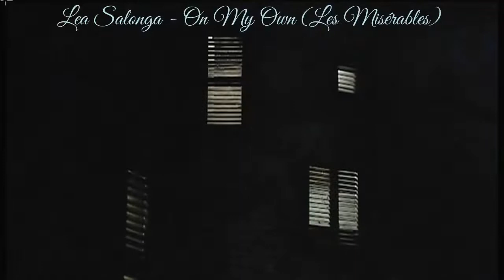"On my owm" - Les Misérables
Lea Salonga & Alain Boublil &  Samantha Barks